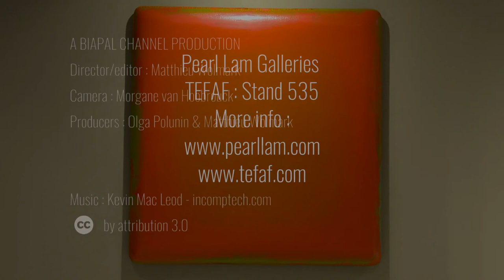TEFAF 2016 #6 : PEARL LAM on TEFAF and chinese contemporary art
PEARL LAM, one of the most influential dealer in chinese contemporary art talks about TEFAF and chinese abstraction.

Chinese subtitles : click CC button
(Provided by Beijing Guardian Art Centre)